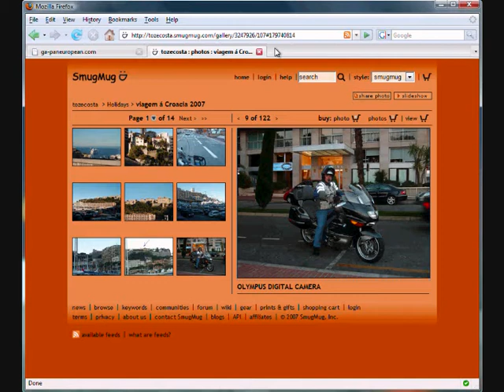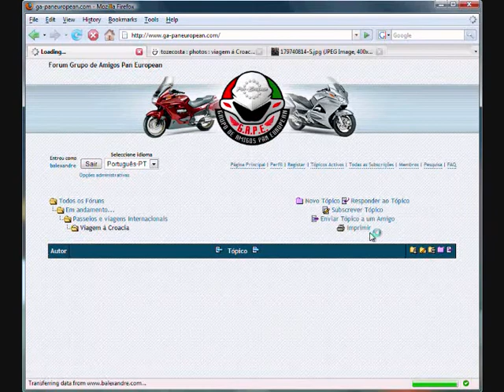Adicionar Fotos ao Fórum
como adicionar fotografias que já estejam na internet ao Fórum